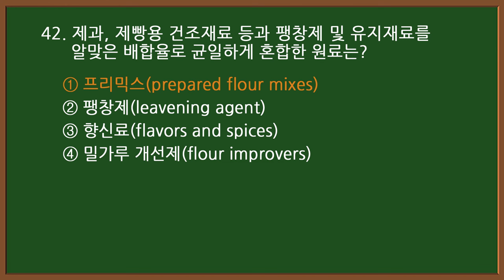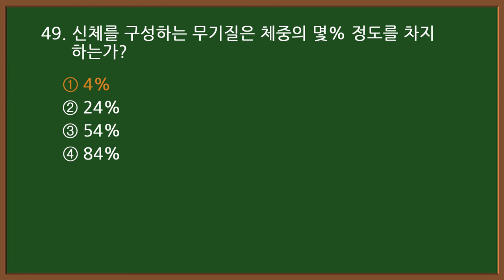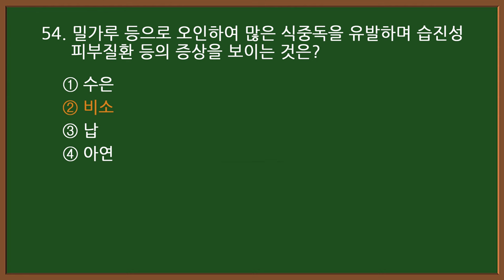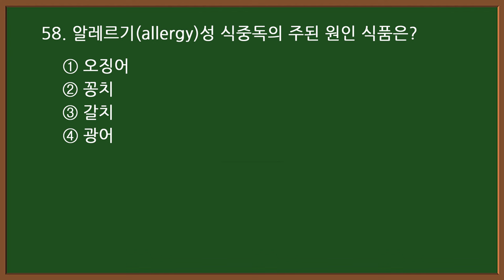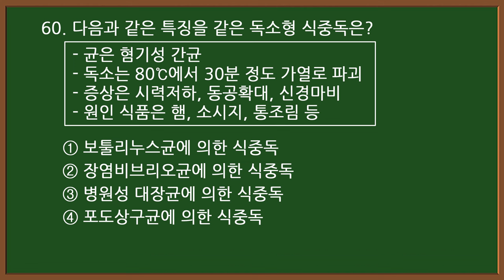#4-3[제과제빵기능사 자격증 필기시험] 🍰[제과편] 기출문제 20문항